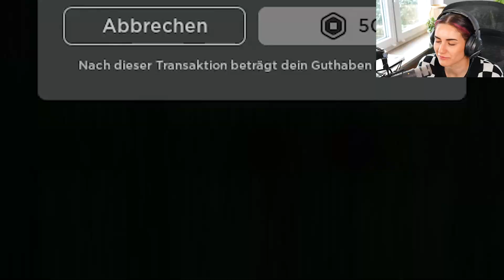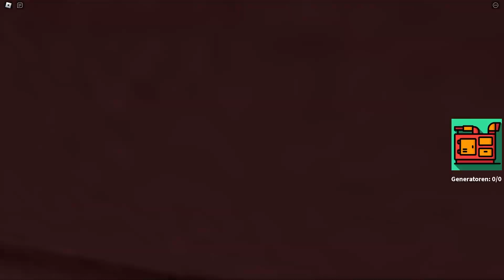PAUSE CHALLENGE UM 3 UHR NACHTS bei ABC Lore...es wird schlimm & gruselig!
Kaan und Dania spielen wieder das ABC LORE...und dazu noch eine Pause Challenge! Wie schlimm kann es noch werden?